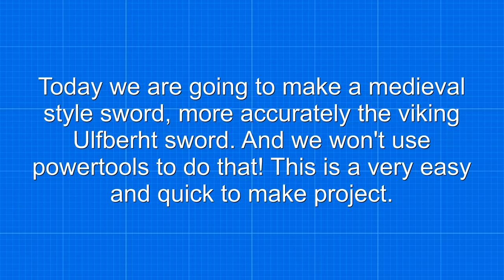How to make a medieval style sword (Viking 'Ulfberht') without powertools! - Free templates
► Today we are going to make a medieval style sword, accurately the legendary viking Ulfberht sword.
► And since I know that you guys really like these projects we won't need any powertools to build this one!
► This projects doesn't take too much time to make.
Here's the download link to the templates:
You need to have WinRar installed on your computer to be able to open the .rar files.
Background music: ' Hot Heat ' by Topher Mohr and Alex Elena